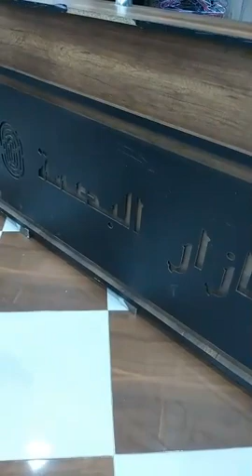اكبر صولد في بازار البصمة 1014 سطيف يليكيدي